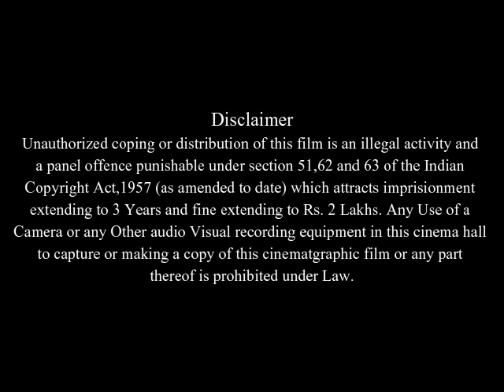The Alzheimer Case Full Movie Facts And Review | Jan Decleir | Koen De Bouw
In this video we will tell you about fact and review of movie The Alzheimer Case